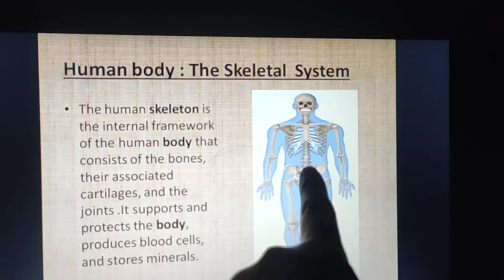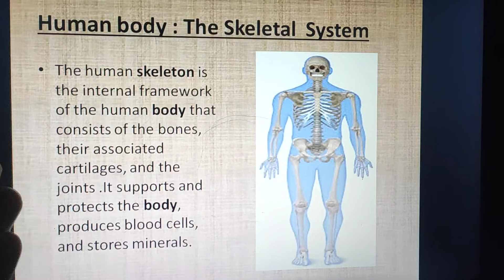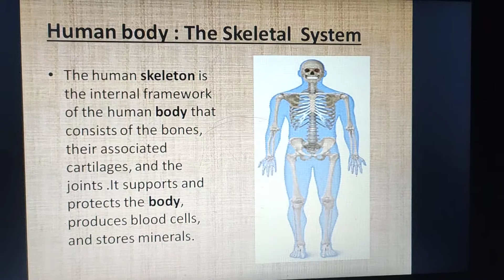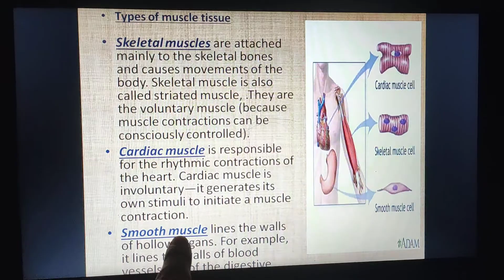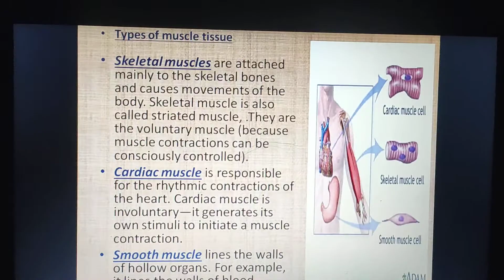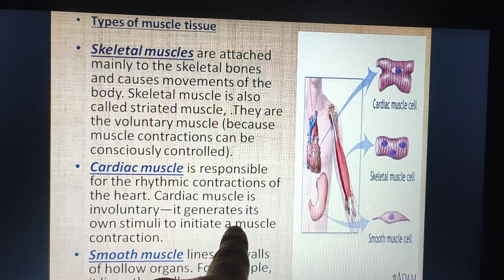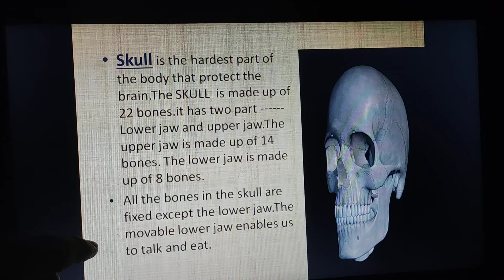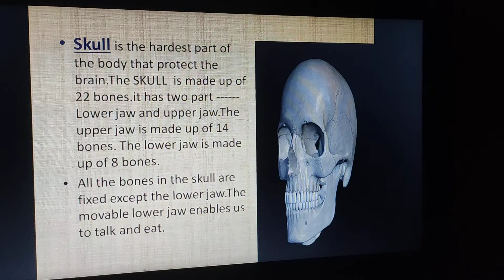class 5-Human skeletal(part 1)